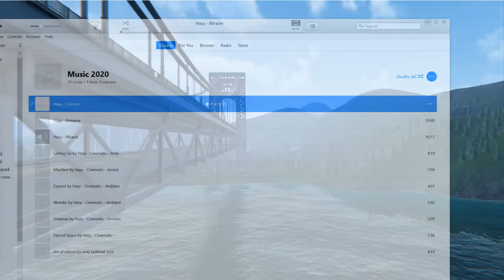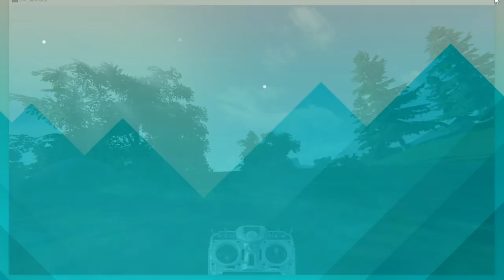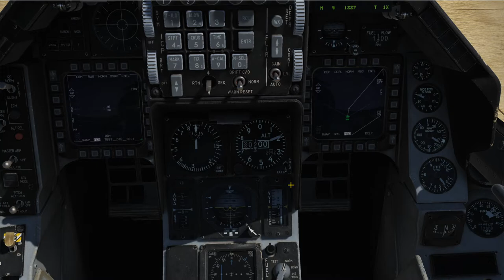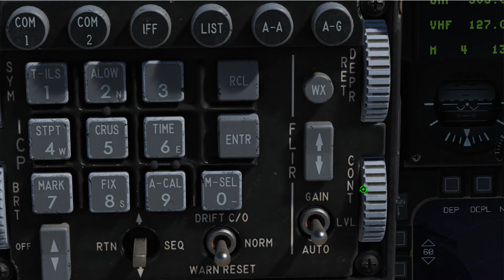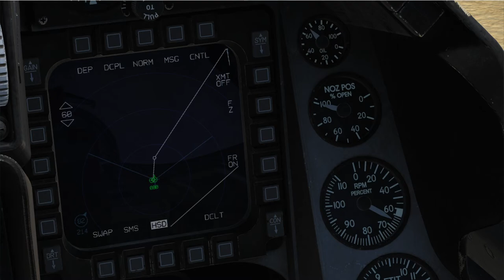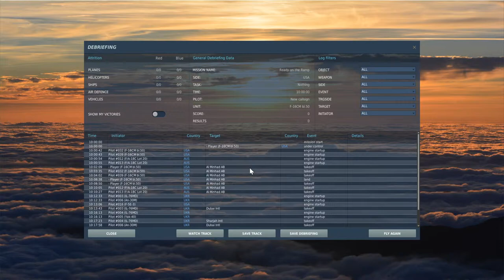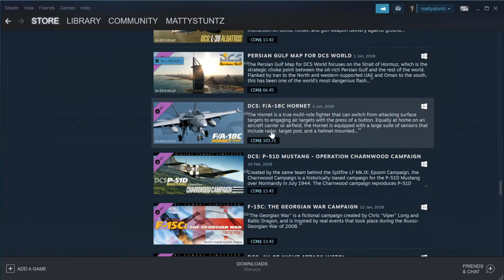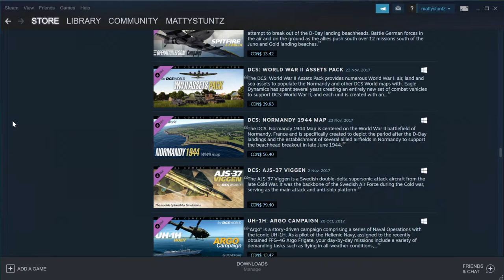Drone Sim Sessions EP35 - First Flight With A Real F-16 Viper DCS World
DCS World starting at 27mins

Will be a little bit of drone flying along with my first flight with the F-16 Viper In DCS World finally figured it out and got DRL flying properly. Time to Get back to work and practice practice practice. Learning to incorporate new tricks into flow.